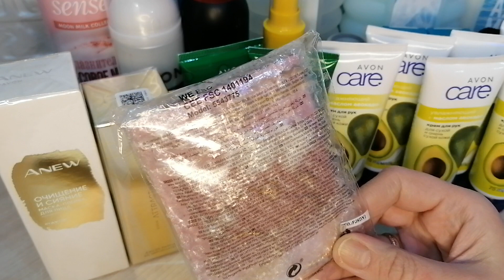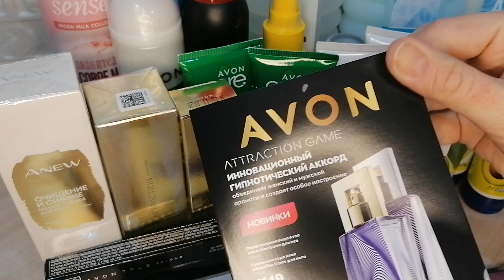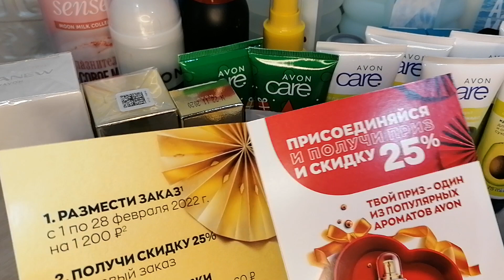Заказ Avon январь 2022/серьги "Мери"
Заказ Avon январь 2022г/подарки/серёжки "Мери"